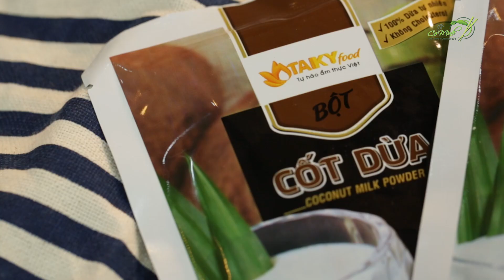Bếp cô Minh | Tập 21: Hướng dẫn cách làm bánh đuông, béo giòn hương vị tuổi thơ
☞ Sử dụng hastags: bepcominh trên hộp tìm kiếm của youtube để xem tất cả video trên kênh nhé.
Bếp Cô Minh là kênh YouTube về làm bánh và nấu các món ăn truyền thống Việt Nam.